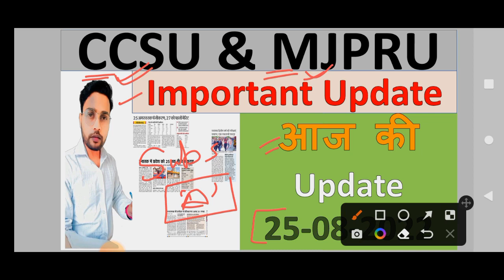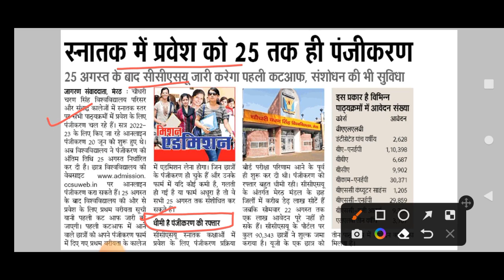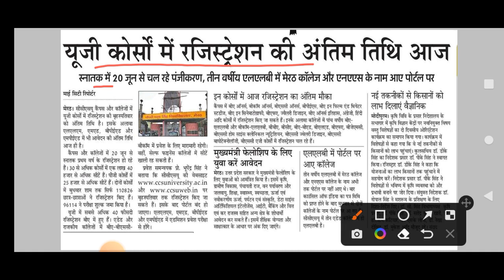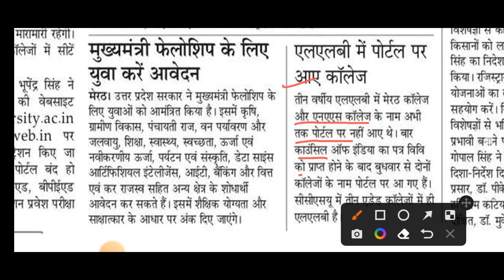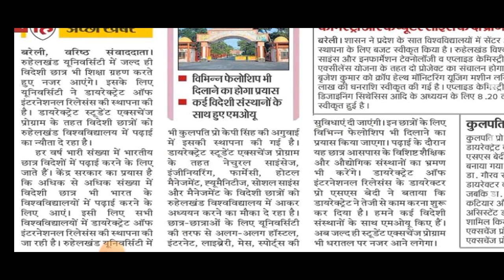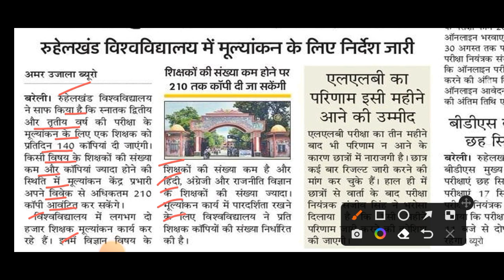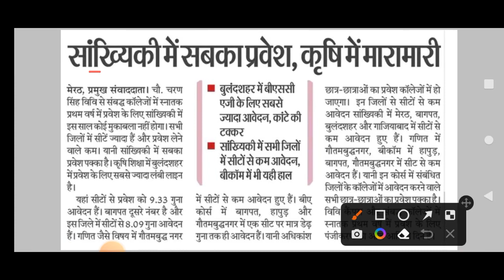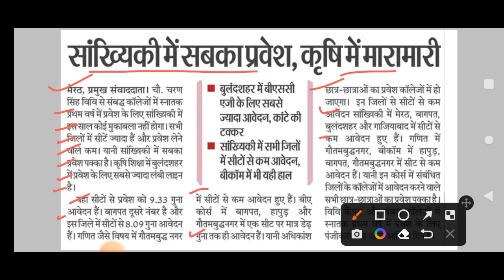आज की CCS & MJPR UNIVERSITY Update 25-Aug-2022 For All Students